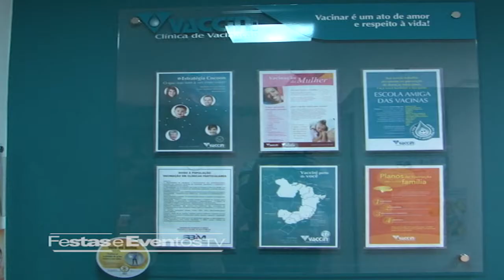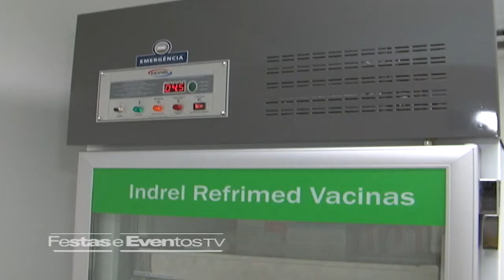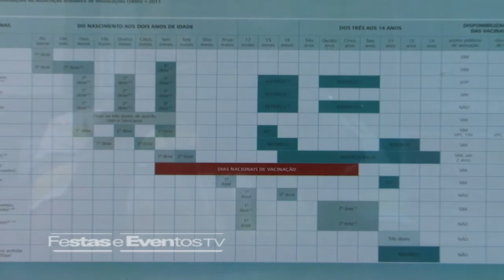Vacinni Unidade Campo Grande (Gestar 2012)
Vacinar é um ato de respeito e amor à vida. A Vaccini é uma rede de clínicas de vacinação que oferece serviços com o objetivo de melhorar a qualidade de vida da sociedade, por meio da prevenção. Confira na matéria todos os detalhes desta clínica que está sempre buscando a excelência no atendimento aos seus clientes.